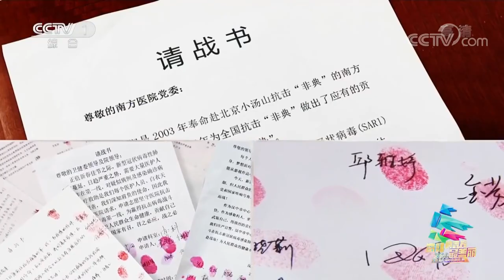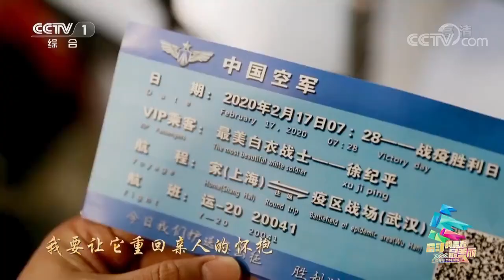【張英席/白宇/郑云龙Yunlong Zheng/扎西頓珠 】五·四青年特別節目 為抗"疫"工作者放歌